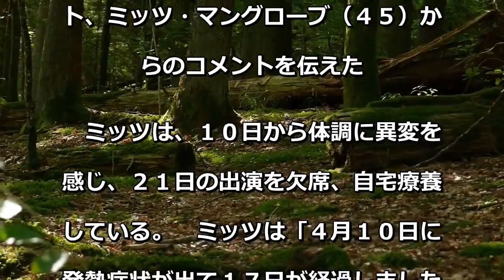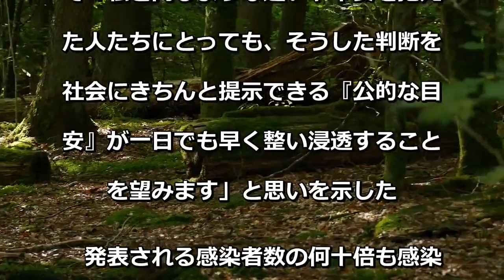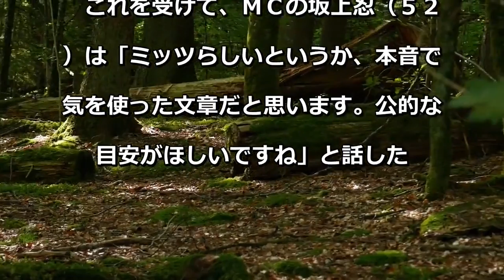コロナ疑いで自宅療養中のミッツ・マングローブが経過を報告「だいぶ体調は良くなっています」